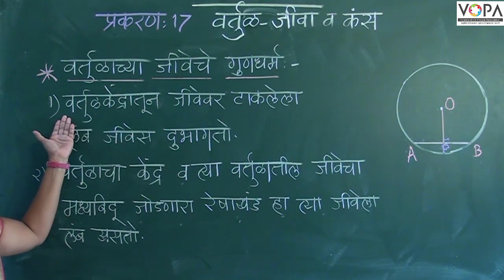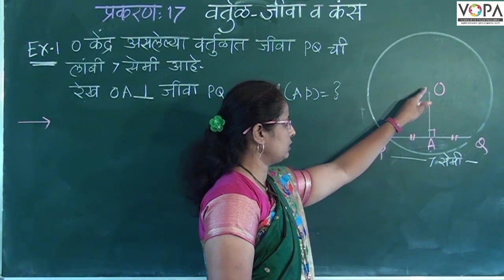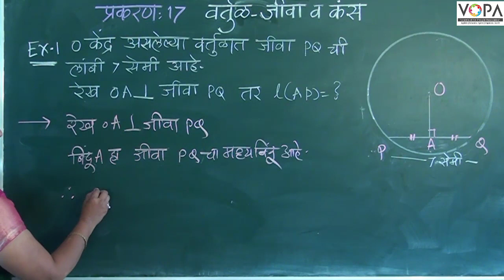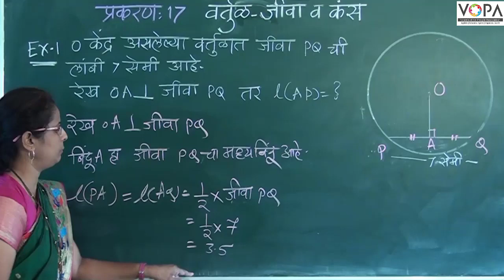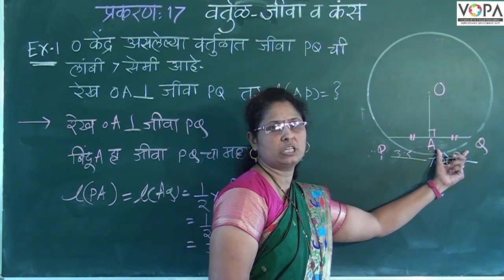८वी । गणित । एन. एम. एम. एस । वर्तुळ, जीवा व कंस | V2